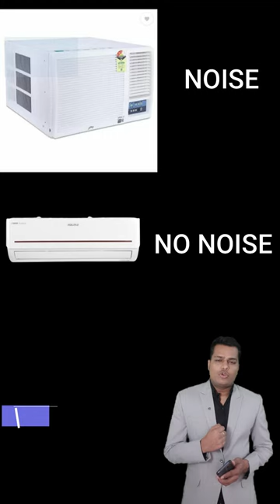Split or Window AC | which is best for your home